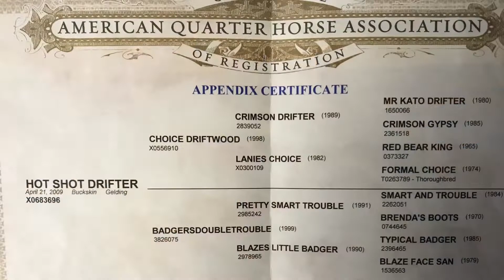Hot Shot Drifter